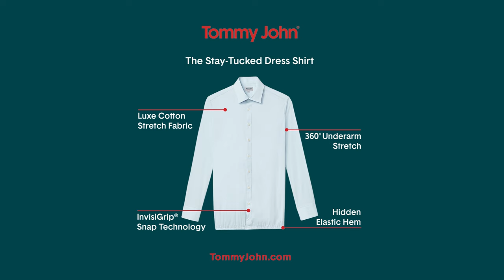Tommy John Presents: Tuck Hacks // Underwear Tuck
There’s an easier way to stay tucked and it doesn’t involve your underwear. Introducing the first ever Stay-Tucked Dress Shirt. Your best-tucked secret is here.